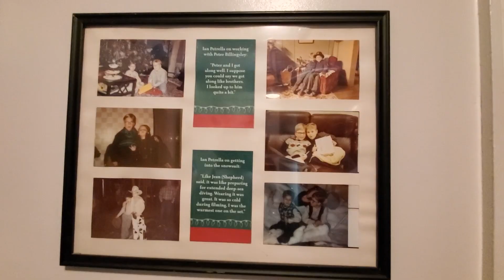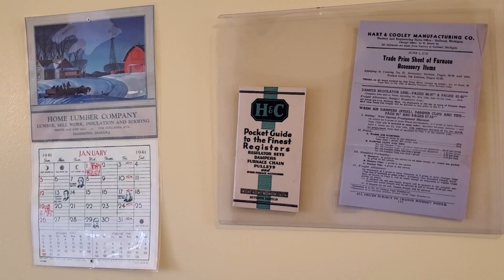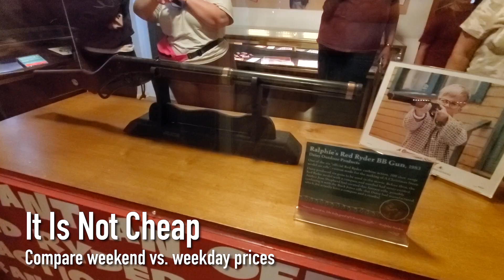How YOU can stay at A Christmas Story House: What you need to know!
Did you know that you can stay in the "A Christmas Story" house from the holiday classic movie? Yes you can, if you are in Cleveland, Ohio you can stay at the house or just visit it on a tour to see where some of the movie was filmed and relive some of the best parts of the movie with your family and friends.